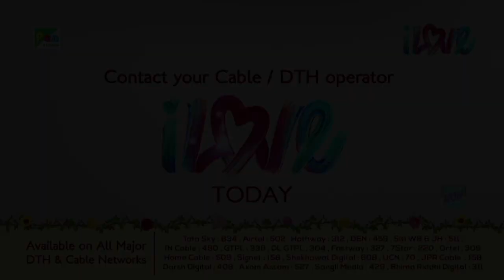Duryodhan and Bheem Gada Yudh | మహాభారత (Mahabharat) | B R Chopra | Pen Bhakti Telugu